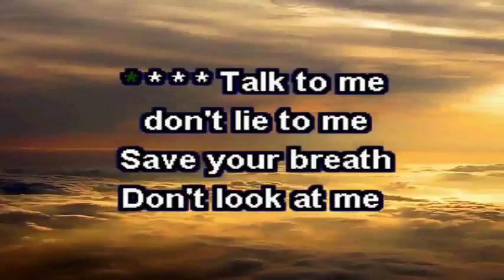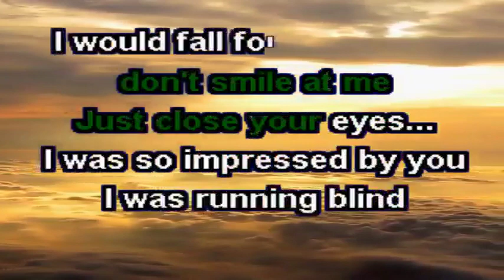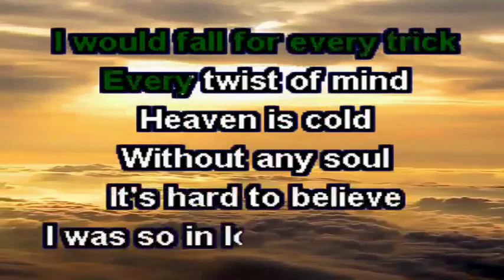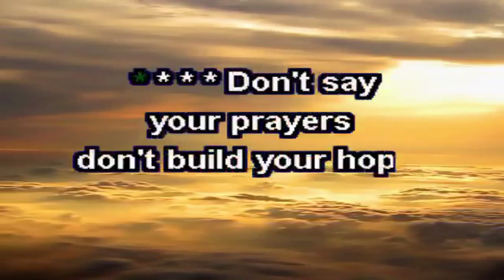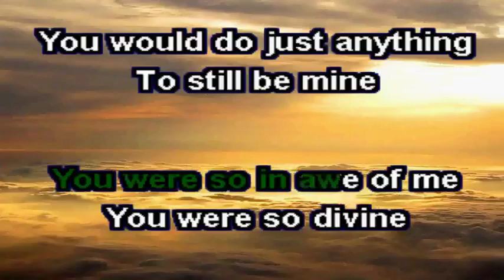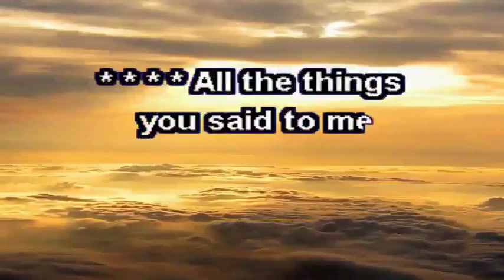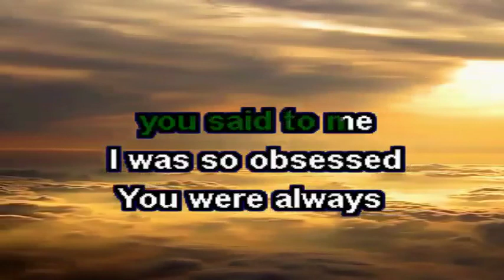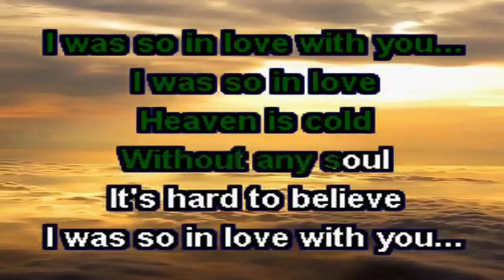O.M.D. - So In Love (NEW WAVE 80'S KARAOKE)